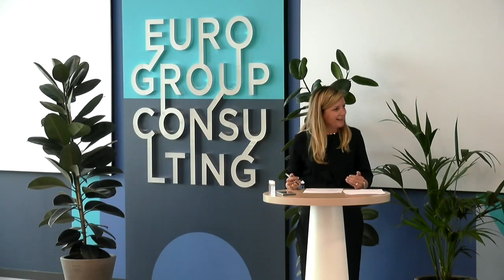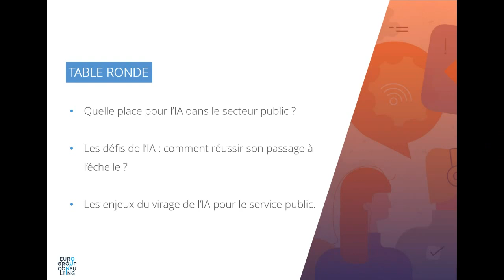IA, une urgence de service public ?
Éducation, santé, territoires : en cette période de rentrée, de nombreux champs politiques voient se développer des projets qui s’appuient sur l’intelligence artificielle. Pour faire le point sur les orientations stratégiques à adopter pour ne pas rater le virage de l’IA, Eurogroup Consulting a organisé le webinar "IA, une urgence de service public ?".

En ouverture, le député Eric Bothorel a rappelé les conclusions de son rapport "Pour une nouvelle ère de la politique publique de la donnée" remis au Premier ministre en décembre 2020.

Lors de la table ronde, animé par Cécilia Gordon, associée en charge de la filière digitale, les invités ont débattu des opportunités de l’IA au regard des projets qu’ils ont mené dans leurs administrations :
- Michel Cottura, directeur du programme intelligence emploi de Pole Emploi
- Mélisa Wiro, directrice du programme connaissance des territoires de La Poste.